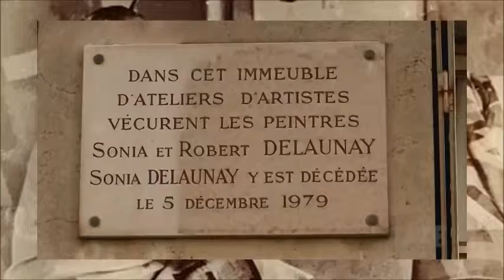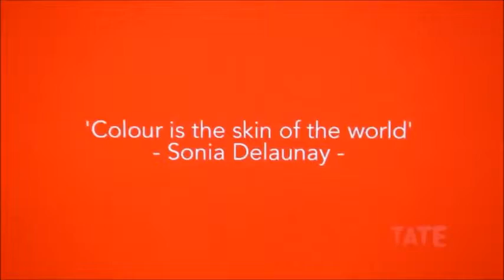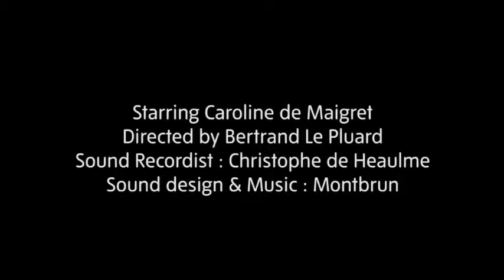Sonia Delaunay thru Aug 9, 2015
Tate Modern - The EY Exhibition: Sonia Delaunay
Sonia Delaunay (1885–1979) was a key figure in the Parisian avant-garde, whose vivid and colourful work spanned painting, fashion and design. Tate Modern presents the first UK retrospective to assess the breadth of her vibrant artistic career, from her early figurative painting in the 1900s to her energetic abstract work in the 1960s. This exhibition offers a radical reassessment of Delaunay’s importance as an artist, showcasing her originality and creativity across the twentieth century.

Preview best events, places to visit and things to do in the world's leading cities on your smart phone: